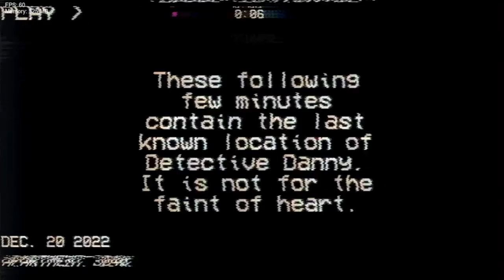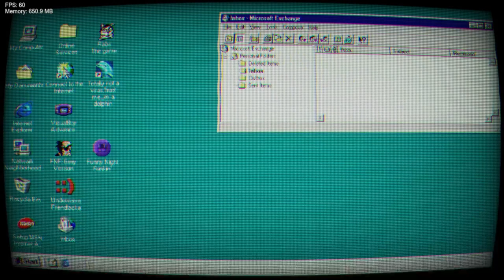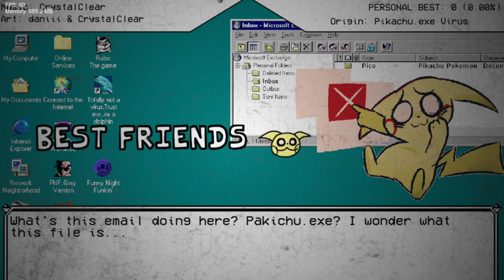Friday Night Funkin' Vs GREY VERSION (Cancelled Build) (FNF/Mod/Hard)